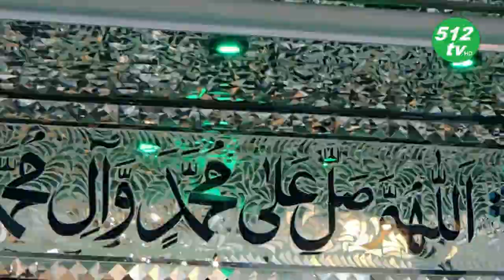Imam Hussain ka Sajda as manqabat 512-tv 2021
Imam Hussain ka Sajda as manqabat imam hussain as 512-tv